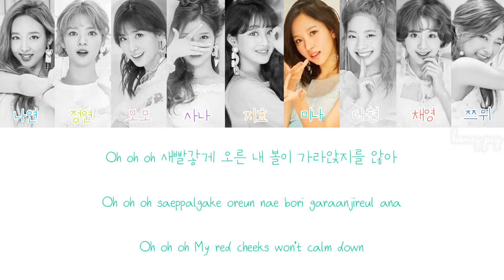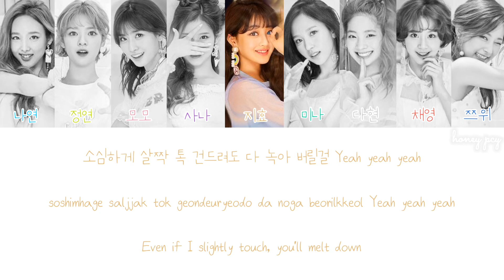TWICE (트외이스) “Eyes Eyes Eyes” Color Coded Lyrics HAN|ROM|ENG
Song: Eyes Eyes Eyes
Artist: TWICE (트외이스)
Album: SIGNAL
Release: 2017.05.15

Jeongyeon - Yellow-Green
Momo - Pink
Sana - Purple
Jihyo - Peach
Mina - Mint
Dahyun - Grey
Chaeyoung - Red
Tzuyu - Blue

TWICE
트외이스
SIGNAL
Signal
하루에 세 번
Three Times a Day
Only 너
Only You
Hold Me Tight
Eyes Eyes Eyes
Someone Like Me
JYP Entertainment
ONCE
Kpop